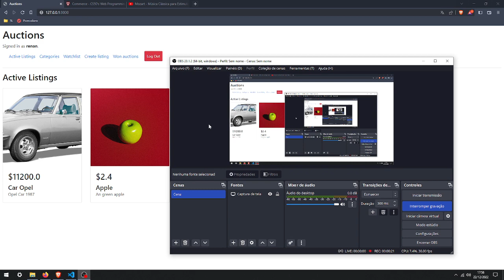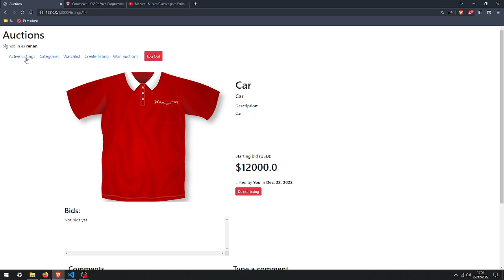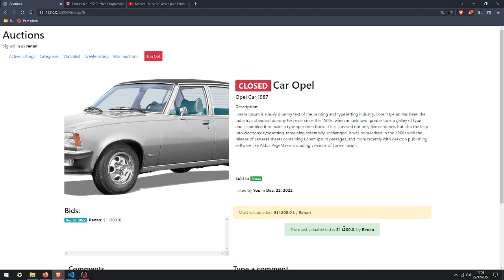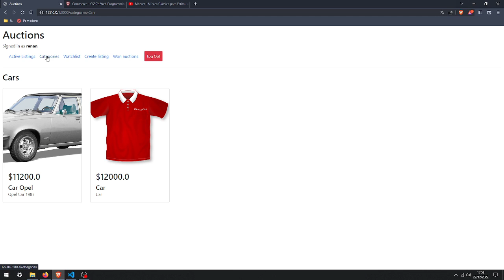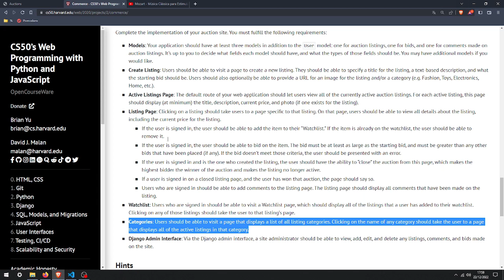Commerce, Project 2, CS50W 2020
0:02 - Requirement 1, Models
0:24 - Requirement 2, Create Listing
0:51 - Requirement 3, Active Listings Page
0:58 - Requirement 4, Listing Page
3:23 - Requirement 5, Watchlist
3:45 - Requirement 6, Categories
4:00 - Requirement 7, Django Admin Interface

Thanks!